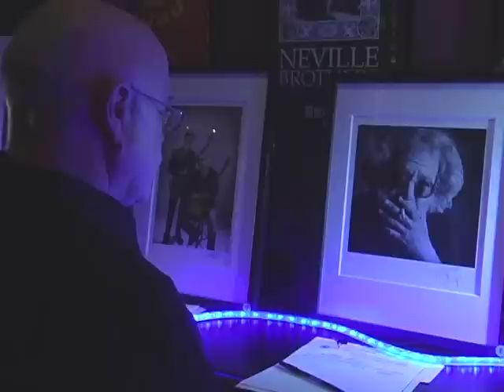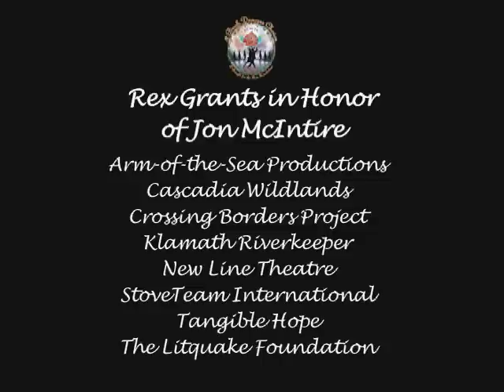A Buck Dancer's Choice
A benefit concert for the Rex Foundation held Dec. 1, 2012 at the Fillmore in San Francisco.  Musicians performing for the evening were Animal Liberation Orchestra members Lebo, Steve Adams and Dave Brogan with Lesley Grant; Bob Weir; and the Mickey Hart Band.